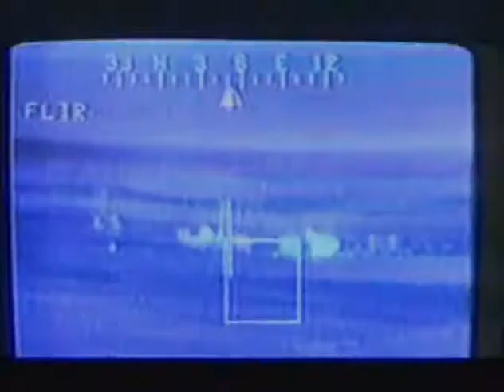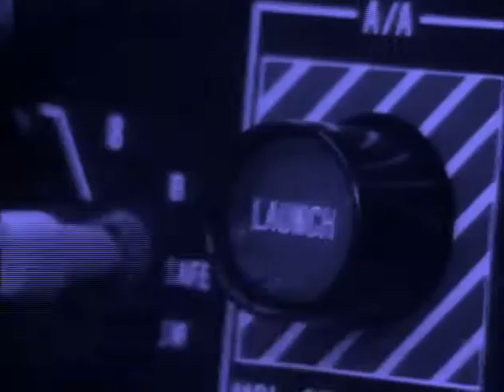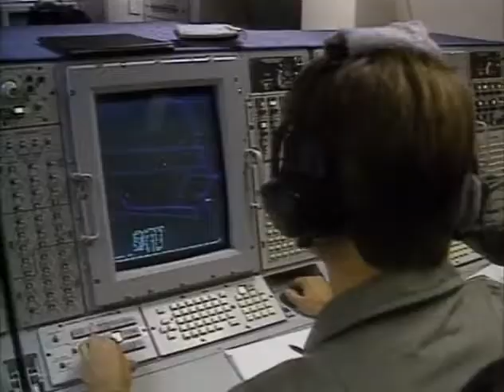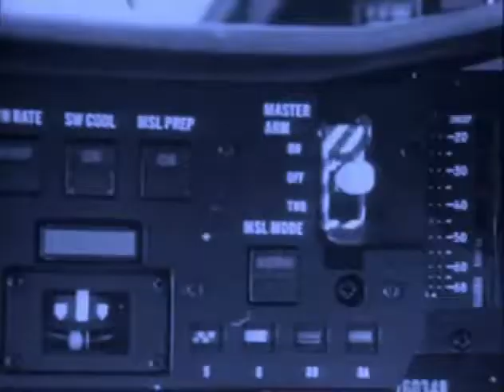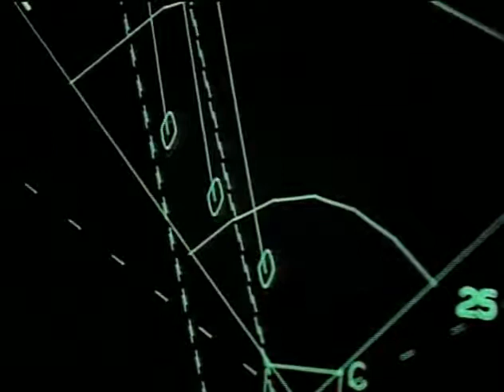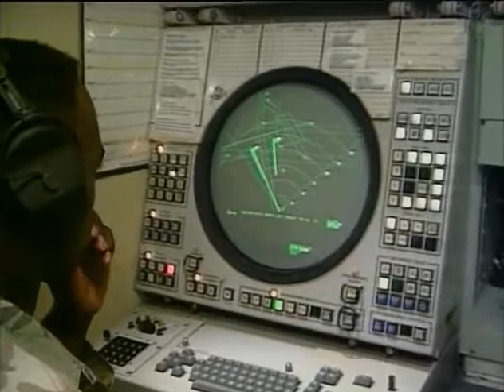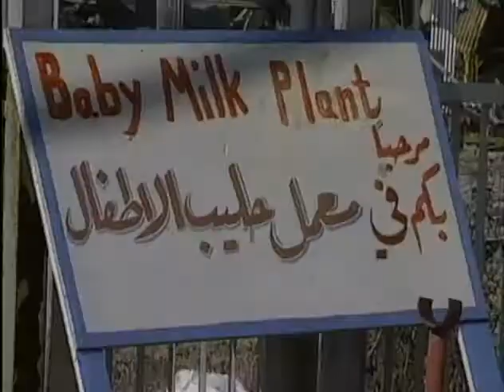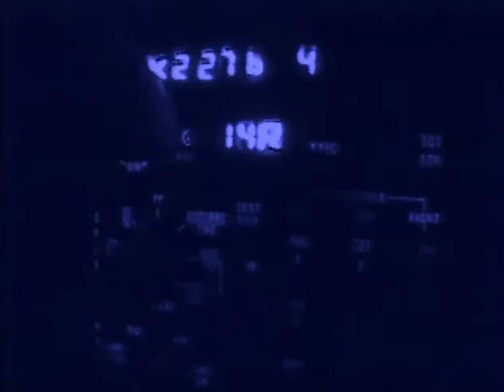Operación Tormenta del Desierto - La campaña aérea - 480p